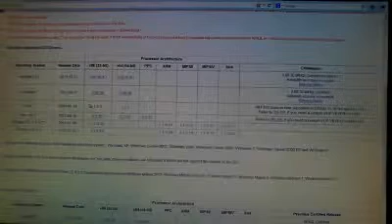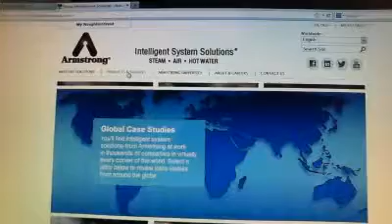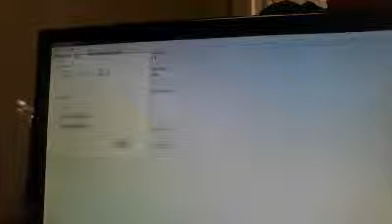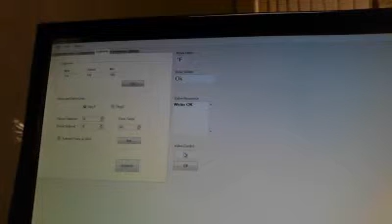Hot Water How To: Setting Temperature for The Brain DRV40 and DRV80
Learn more about Armstrong's steam, air and hot water solutions